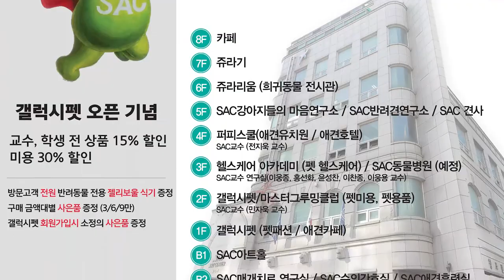[싹튜브] 1,100평 서울최대규모 반려동물 SAC펫타운 그랜드오픈 서울종합예술실용학교 애완동물계열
1,100평 서울최대규모 반려동물 SAC펫타운 그랜드오픈 서울종합예술실용학교 애완동물계열